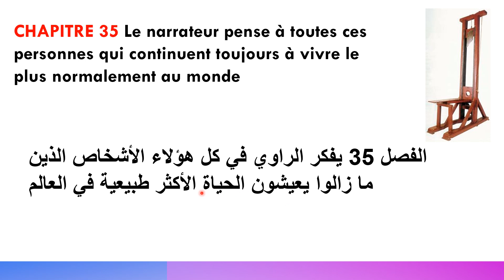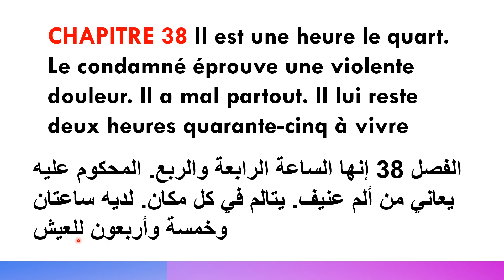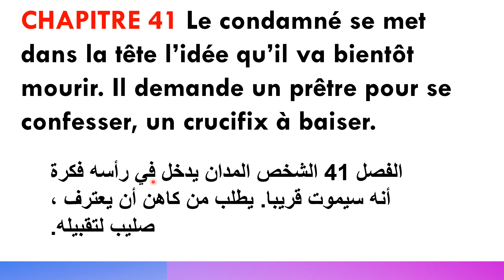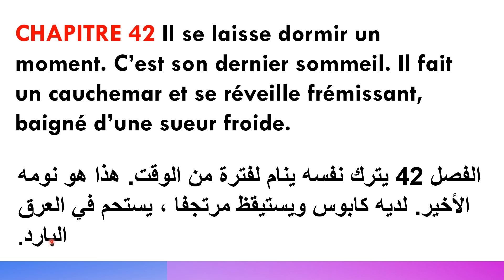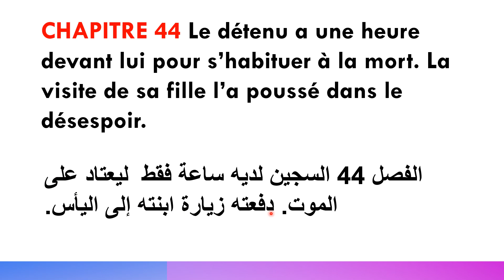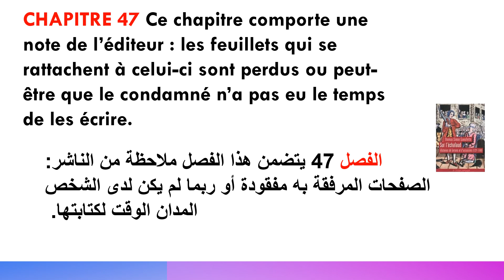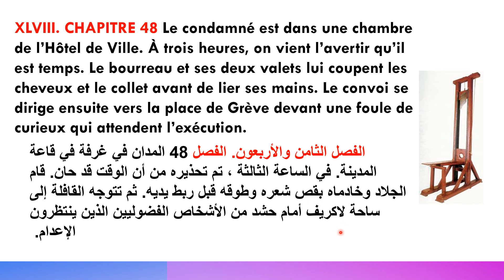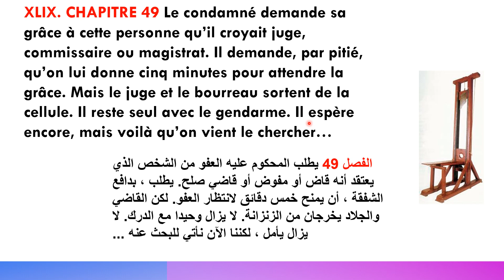Le roman à thèse Le dernier jour d’un condamné VICTOR HUGO# تلخيص الفصول الاخيرة بالعربية#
Le roman à thèse Le dernier jour d’un condamné VICTOR HUGO تلخيص الفصول الاخيرة الجزء الاخير#كيفةRoman à thèse :le dernier jour d'un condamnéلمستوى الاولى باك استعدادا للامتحان الجهوي في الفرنسية
Roman  à thèse :le dernier jour d'un condamnéلمستوى الاولى باك استعدادا للامتحان الجهوي في الفرنسية
le français avec charaf eddine